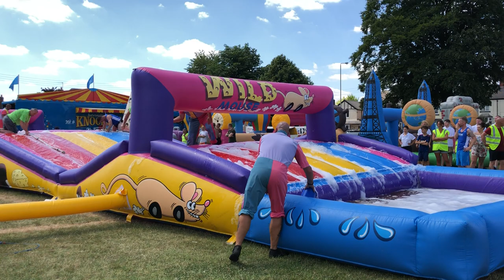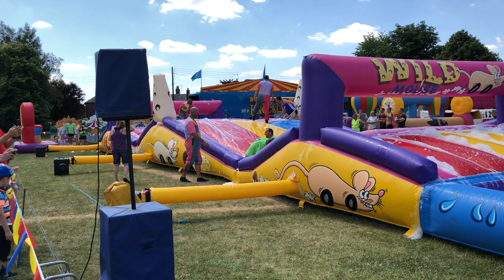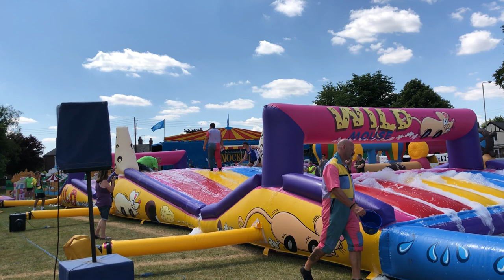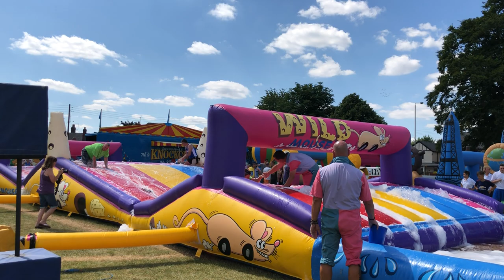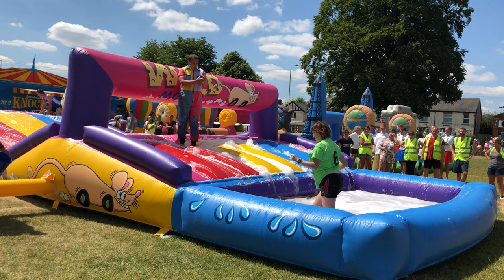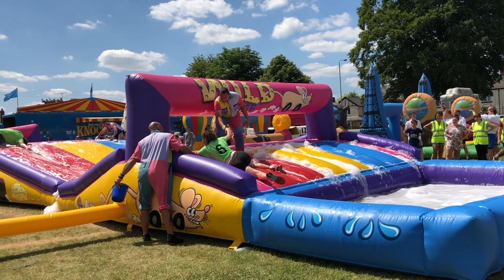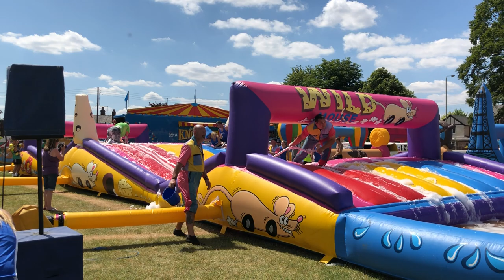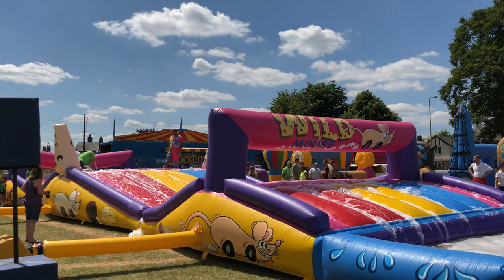Knockout 2018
CRC Teams at the 2018 Cheadle Carnival "It's a Knockout"